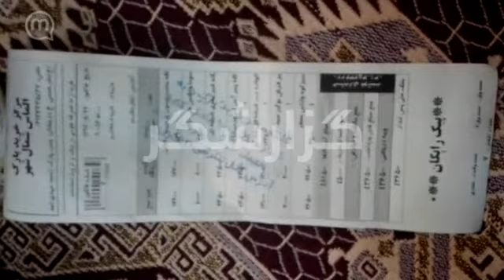سبد کوچک خرید یک کارگر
سبد کوچک خرید یک کارگر، بیشتر از دستمزد روزانه